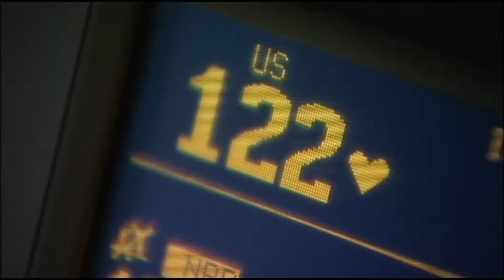Bundle of Joy